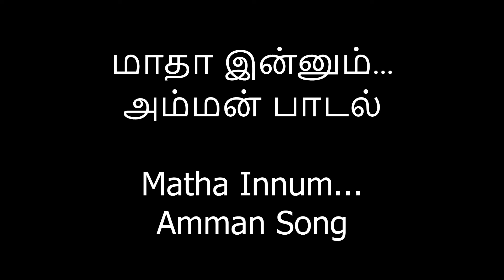மாதா இன்னும்...அம்மன் பாடல் Matha Innum...Amman Song